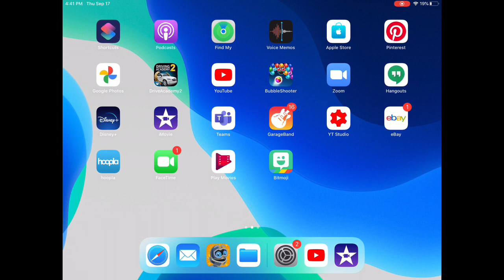How To Share Your Screen On iPhone Or iPhone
This is how you can share your screen on iPhone Or iPad